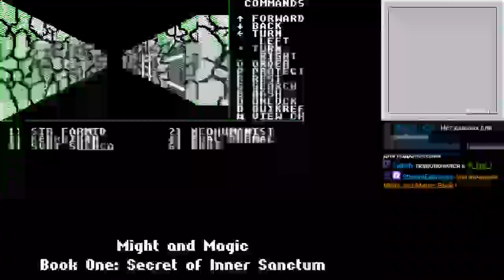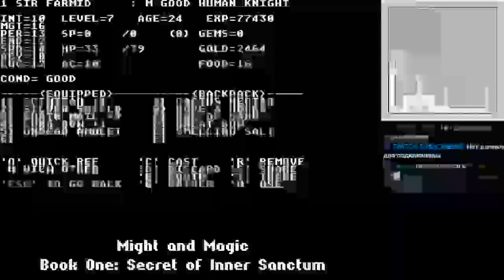Прохождение Might and Magic (DOS) - 34 - Под Dusk